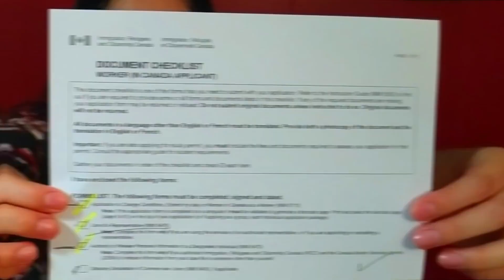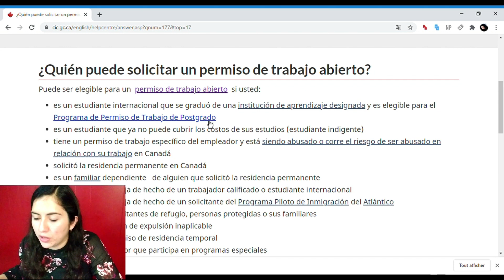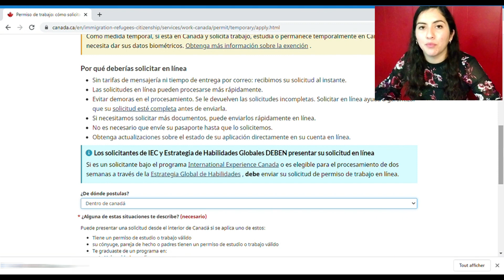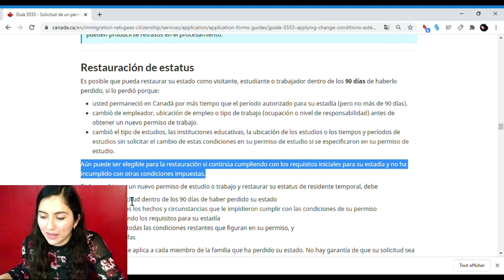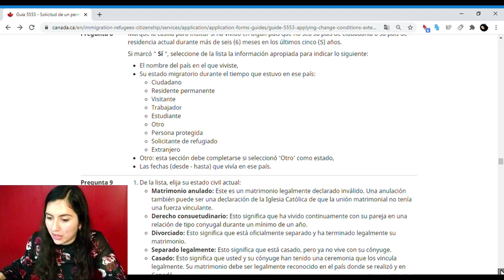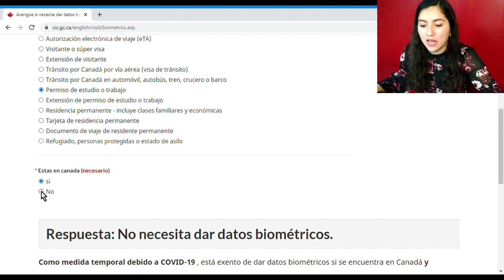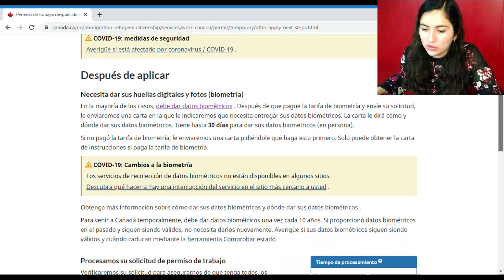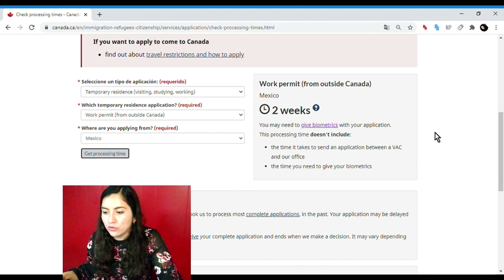Cómo tramitar PERMISO DE TRABAJO ABIERTO para acompañante? Desde Canadá •PASO A PASO •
Amigos!
Este es uno de los vídeos que más nos han pedido, aquí les explico cómo pedí mi permiso de trabajo y como pueden hacerlo ustedes mismos paso a paso!